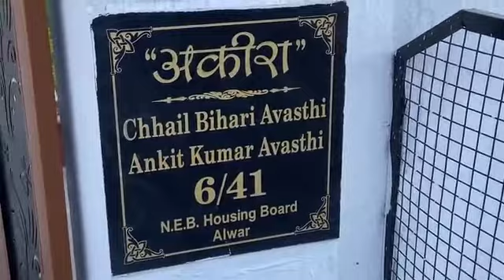सर के ट्रेनिंग में जाने से पहले अपने स्टाफ के साथ पार्टी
Welcome guys,,,,

Motivationa by Ankit sir

Is Video ki help se vor motivation quotes se janoge ki

My channel's video has one simple goal, to motivate you, to give you that little push you need to go after your dreams. Here you will find motivational videos that fit in all areas of life, not just one.

              ::::::::LIKES::::::::::::
              ::::::COMMENTS::::::

Note:- this is not official channel of Ankit Avasti sir
Ankit sir official channel link is following

This is the Fan Page of wifistudy 2.0 (Ankit Awasthi sir)